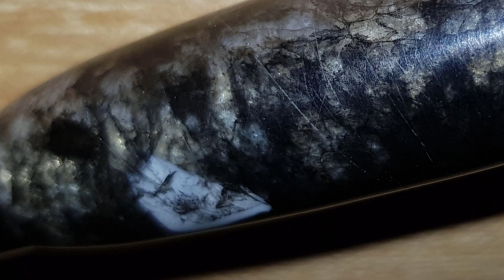Black Resin Pen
Did another pen for you that im guessing its epoxy resin with black in it but thats the best info i can give you on the pen as i didnt make the pen blank this guy did.

so go check him out and after you done there why not check these out